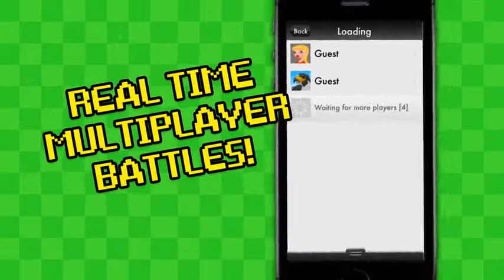Puzzle Battle For iOS - Source Code For Sale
We have just released our coolest and most feature packed source code to date. This is a multiplayer match three puzzle battle game similar to ZOOKEEPER BATTLE but with real time fighting.